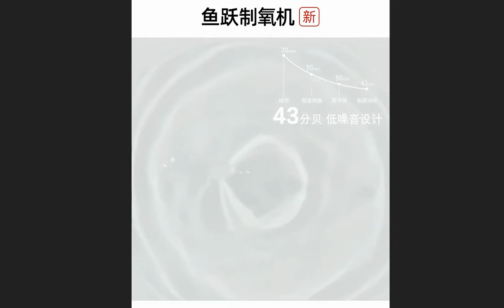YU100 HOME CARE OXYGEN CONCENTRATOR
Feature:-
● Original imported molecular sieve
● High concentration of pure oxygen
● One click rapid oxygen production
● No additional water is required
● Low noise design
● Remote control design